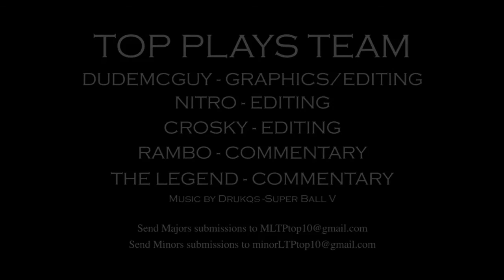MLTP Top 10: Week 2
The 10 best plays in matches of season 6 week 2.